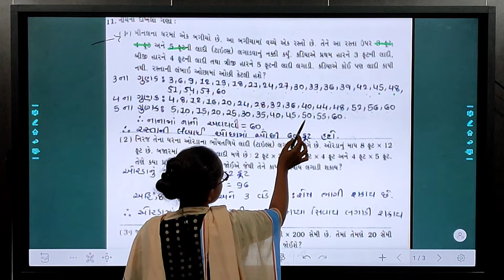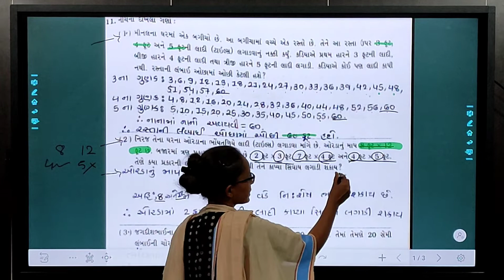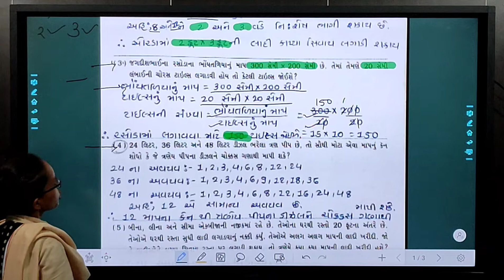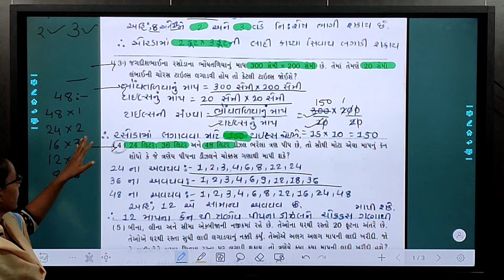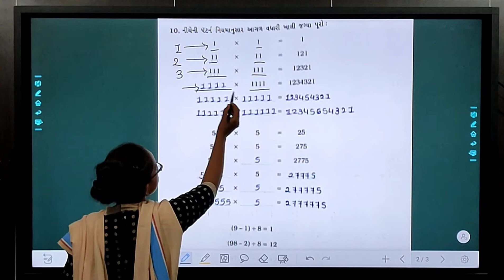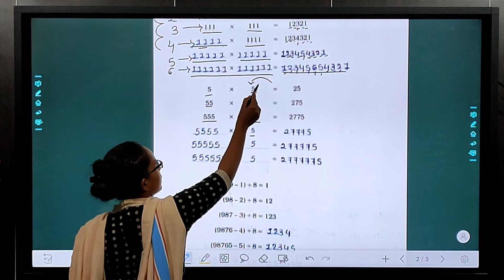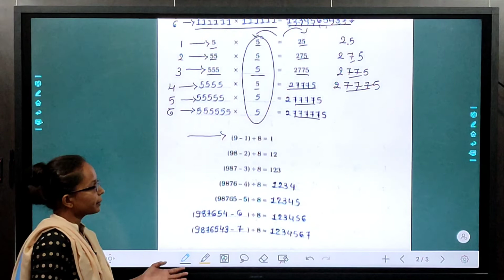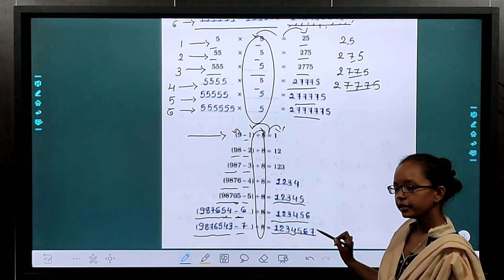ધોરણ:5 ગણિત(રિવીઝન) તારીખ:15/10/2021